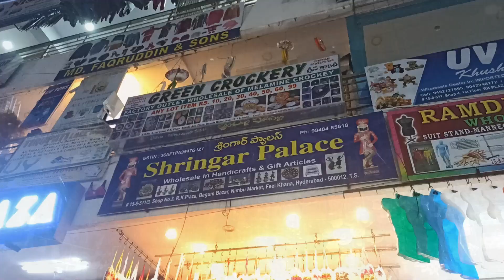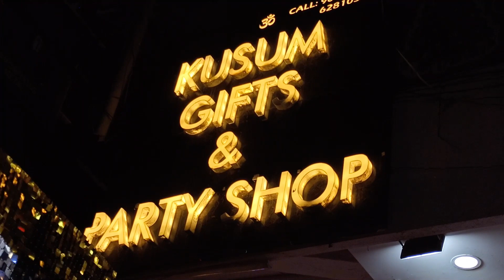Diwali Decoration Items at RK Plaza Begum Bazar Hyderabad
Jai Sri Ram Bhai Log, Pakka Hyderabadi Views Mein Aapka Swagat Hai, Mai Aapko Hyderabad Ka Festivals, Events our Historical Places Dikaunga, Aapko Mera Videos Pasand Aaye tho Like, Share Aur Subscribe Keejiye, Aur Bell Icon Press Keejiye, Mai Aapke Liye Aur Bohath Saare Videos Lekhar Aunga.
जय श्री राम भाई लोग, पक्का हैदराबादी व्यूस मैं आपका स्वागत है, माई आपको हैदराबाद का त्यौहार, घटनाक्रम और ऐतिहासिक स्थान दिखाऊंगा, आपको मेरा वीडिओज़ पसंद आए थो लाइक, शेयर और सब्सक्राइब कीजिये, और बेल आइकन प्रेस कीजिये, माई आपके लिए और बोहत सारे वीडिओज़ लेखर आऊंगा।